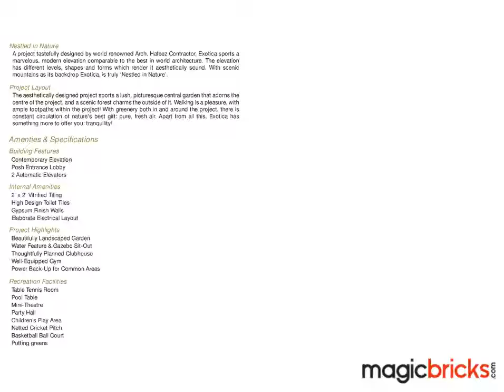Konark Exotica Keshnand Road, Wagholi, Pune